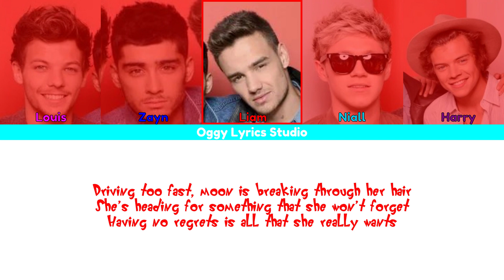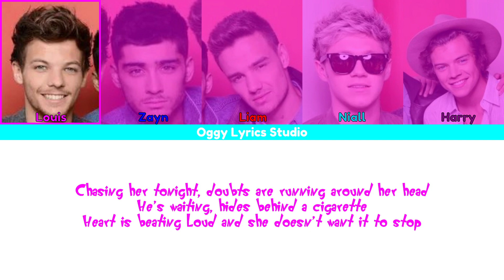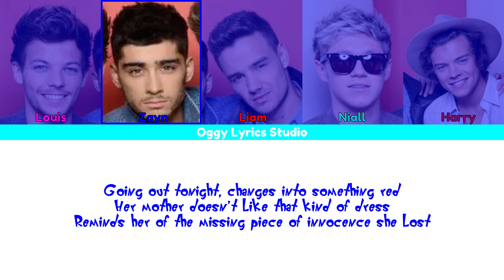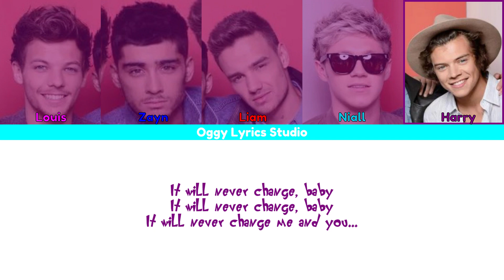One Direction - Night Changes (Color Coded Lyrics 2024 HD)